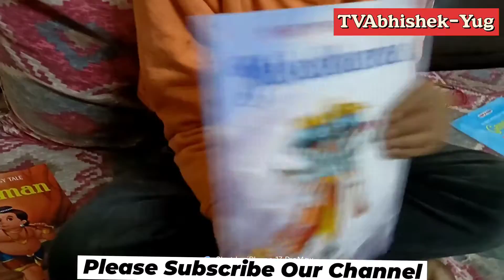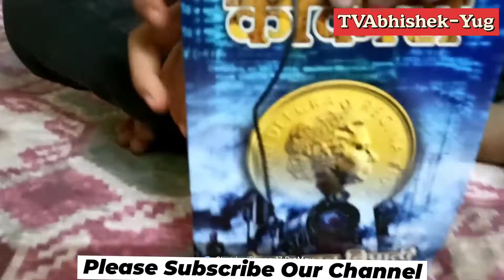Unboxing of Story Books | CodeKakori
Yug is interesting in reading books so he bought some mythological story books.

he also unboxed CodeKakori novel written by Manoj Rajan Tripathi Ji